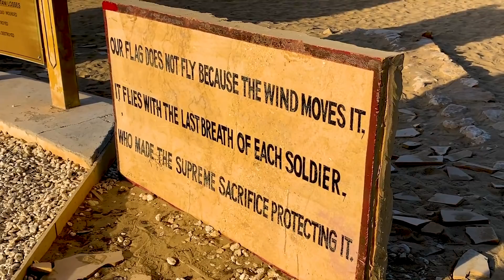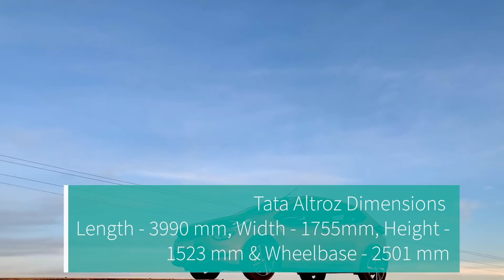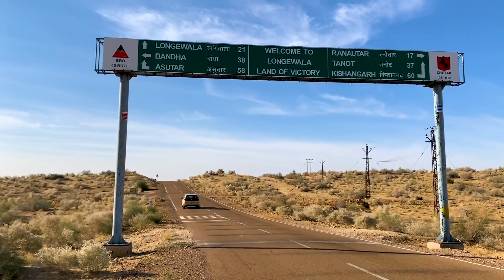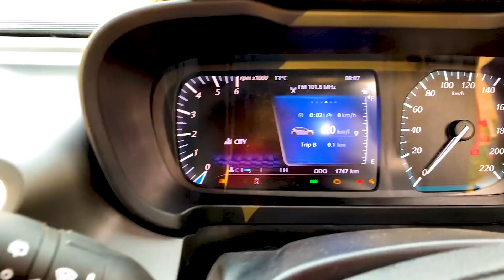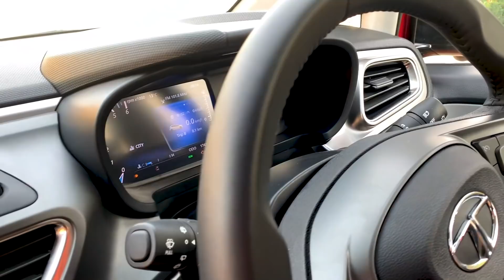Tata Altroz Malayalam Review | ടാറ്റ ആൽട്രോസ് മലയാളം റിവ്യൂ | Pilot On Wheels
Tata Motors is going to enter the premium hatchback segment with the new Altroz. The Altroz is based on the new ALFA platform and the design theme is complete as it is the production version of the 45X concept showcased at the 2018 Auto Expo.

Like the exterior, the interior is also packed with lots of features to lure customers from its competitors. The Altroz is powered by 1.2 L petrol and 1.5 L diesel engine with a manual gearbox. The Altroz will be launched early next year.

Host - Roshan Joseph
Edit - Vibin P Vijay
Vehicle For Review provided by Tata Motors